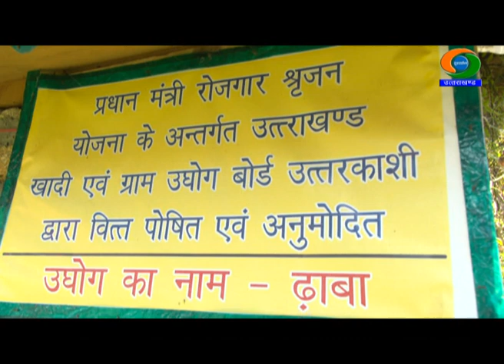बार्सू के रवि रावत:होम स्टे से ग्रामीण पर्यटन को बढ़ावा/ Barsu's Ravi Rawat: Promoting VillageTourism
"शाबाश उत्तराखंड";
Ravi Rawat of Barsu (Uttarkashi): Promoting Village Tourism from Home Stay; Interviewed by Dr. Subhash Chandra Thaledi ;  A success story of the beneficial of Pradhanmantri Rozgaar Srijan Yojna.

होम स्टे से ग्रामीण पर्यटन का विकास करते बार्सू (उत्तरकाशी), उत्तराखंड के रवि रावत

बार्सू गांव ( BARSU VILLAGE) उत्तराखंड के उत्तरकाशी(UTTARKASHI) जिले का एक सीमांत गांव है। यह गांव दयारा बुग्याल (DAYARA BUGYAL ) का बेस कैंप है। जनपद मुख्यालय से लगभग 40 किमी. की दूरी पर पहाड़ी ढलान में बसा यह गांव  हर किसी को बरबस आकर्षित करता है। उत्तरकाशी-गंगोत्री राष्ट्रीय राजमार्ग पर भटवाड़ी ( BHATWARI) कस्बे से थोड़ा आगे इस गांव के लिए सड़क कटती है। लगभग 9 किमी. की ग्रामीण सड़क द्वारा यात्रा कर पाला गांव(PALA VILLAGE ) होते हुए बार्सू पहुंचा जा सकता है।

यों तो रवि रावत के अंदर अपने गांव में ही रोजगार पैदा करने का जुनून बचपन से ही था, लेकिन प्रधानमंत्री रोजगार सृजन योजना (PMEGP) से लाभान्वित होकर रवि ने अपने सपनों को दुगुनी गति से अंजाम दिया और आज एक सफल होम स्टे संचालक हैं। सुशिक्षित रवि एक अच्छे ट्रैकर, पर्वतारोही और साहसिक अभियानों के सफल आयोजक भी हैं।

विस्तार से जानने के लिए आप कार्यक्रम देख सकते हैं।

          "प्रधानमंत्री रोजगार सृजन योजना"
प्रधानमंत्री रोजगार सृजन कार्यक्रम (PMEGP) केंद्र सरकार की स्वरोजगार योजना( Self Employment Scheme) है। इसके तहत उद्योग लगाने पर 25 लाख और सेवा क्षेत्र में निवेश करने पर 10 लाख रुपये कर्ज मिलता है. ... अगर आप ग्रामीण इलाके में उद्योग लगाते हैं तो अनुदान की राशि बढ़कर 25-35 फीसदी हो जाती है। यह योजना बेरोजगार युवाओं के लिए मुफीद साबित हुई है।